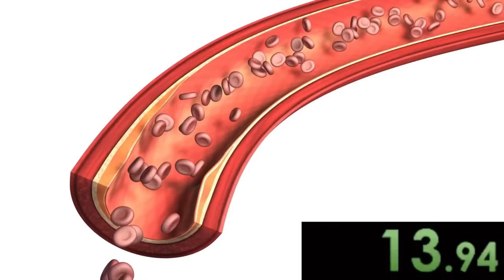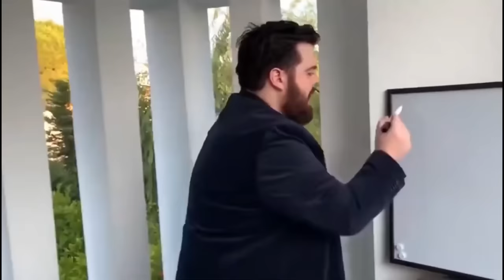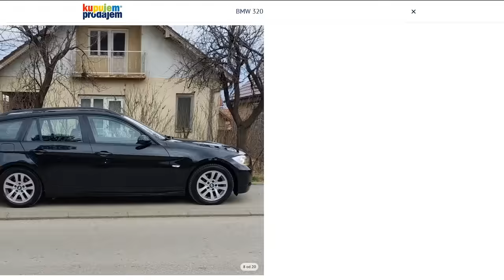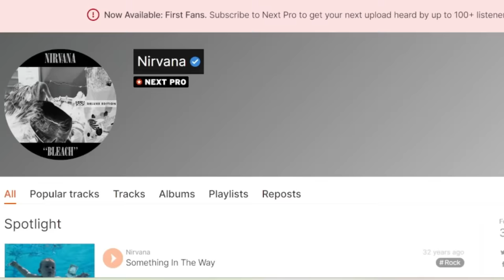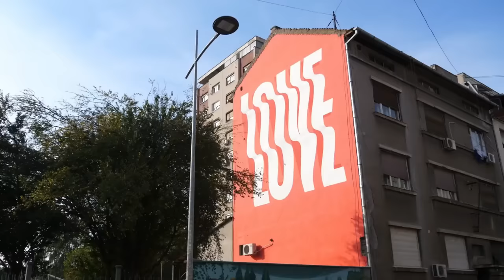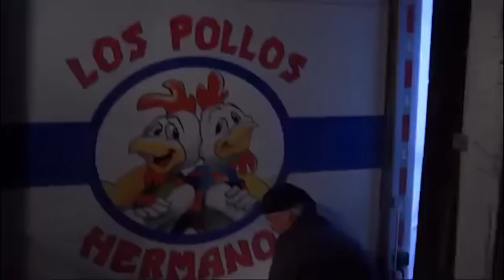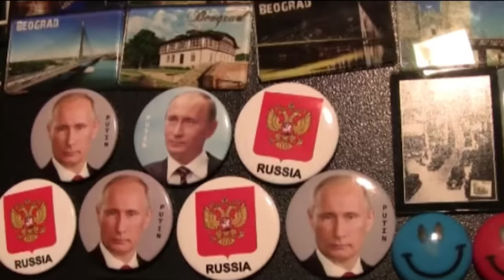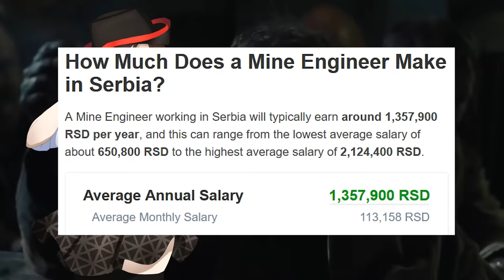Serbian Stereotypes Explained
Description: Serbia is a small country but a notable one with hundreds of local stereotypes about different regions from the country. From Belgrade, Novi Sad, to Nis, Subotica, Vranje, Bosnia, Vrsac, and Vojvodina, here are some of the most notable ones that Serbs tell jokes about to each other!